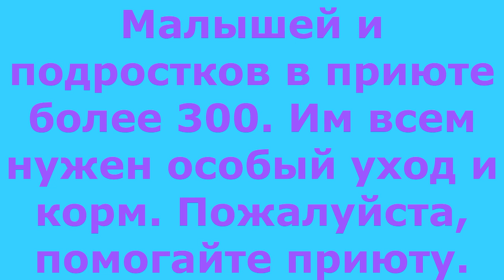Как, у Вас собаки нет?! What, you don't have a dog?!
Для пристройства пишите Лилии на ватсап :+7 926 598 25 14
Visa Сбер: 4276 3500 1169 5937
Visa Сбер: 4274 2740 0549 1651
Visa Classic: 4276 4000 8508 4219
Альфа-банк: 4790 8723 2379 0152
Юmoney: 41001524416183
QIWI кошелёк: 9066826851